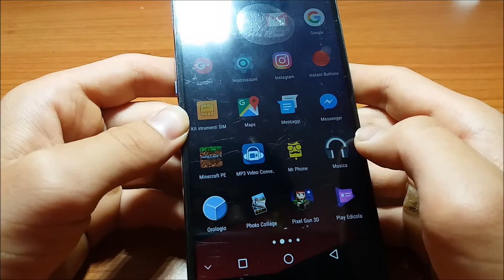TUTORIAL 5: COME SOSTITUIRE LO SCHERMO DI UMI SUPER